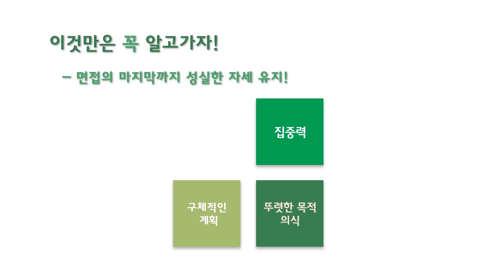우송대학교 수시 면접 TIP - 입학포부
[면접 전 유의사항]
1. 면접 30분전 입실 완료
2. 수험표와 신분증 미리 준비하기
3. 핸드폰은 전원 종료 후 제출

■입학 포부■
질문5. 마지막으로 하고 싶은 말

(좋은 예)
- 면접준비를 열심히 했음이 보임
- 셰프가 되고 싶은 열정 표출

(일반적인 예)
- 면접 준비를 열심히 했지만 자신감이 부족

(나쁜 예)
- 자만하는 태도로 좋지 않은 첫인상 확립

[이것만은 꼭 알고가자!]
- 면접의 마지막까지 성실한 자세 유지!
- 집중력, 구체적인 계획, 뚜렷한 목적 의식